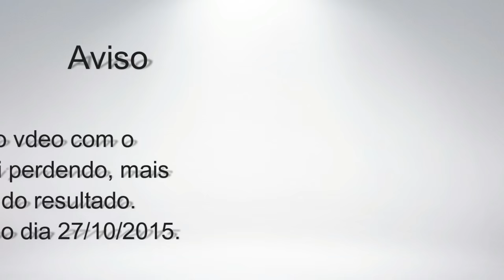Tonalizando cabelo vermelho, com anilina de madeira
Ola meus amores esse vídeo foi gravado no dia 27 /10/2015, tava na minha camera só agora que eu pude enviar pra vocês beijosssss